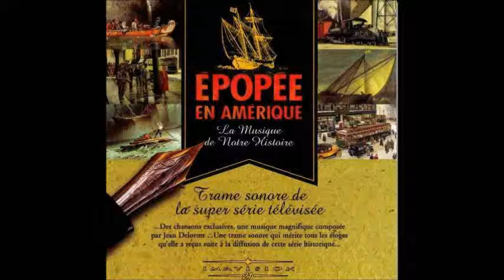6. Scène du quotidien | Épopée en Amérique - La musique de notre Histoire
6. Scène du quotidien
composé par Jean Delorme

Épopée en Amérique - La musique de notre Histoire
trame sonore d'Épopée en Amérique